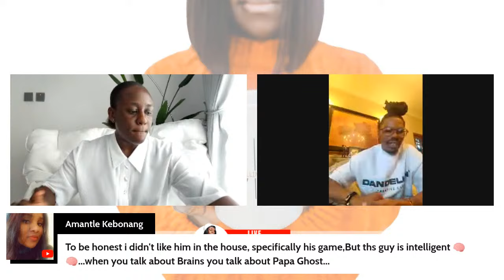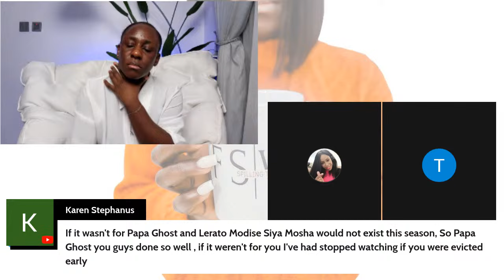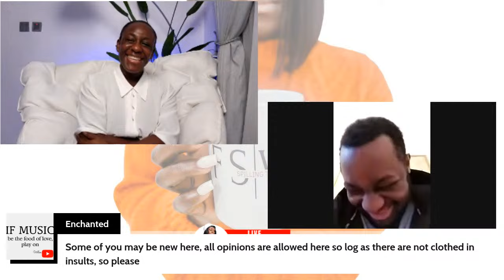PAPAGHOST TELLS HIS TRUTH | BBMZANSI SEASON 4 | GLORY ELIJAH